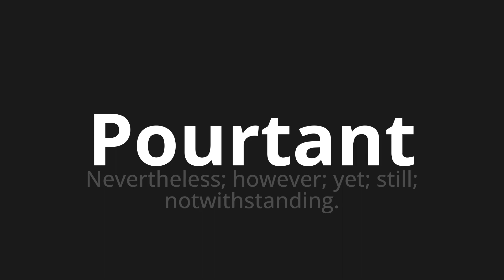How to pronounce Pourtant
Master the Pronunciation of 'Pourtant Which means yet' - which means : Nevertheless;However;Yet;Still;Notwithstanding. 📝 with @BaguettePronunciation 🎓🗣️ - [Your Guide to French]

Learn to pronounce 'Pourtant' perfectly in French with our easy and engaging tutorial by @BaguettePronunciation! 📖📽️ In this comprehensive video, we provide you with native speaker examples 🗣️👂 and phonetic breakdowns 🎵 to ensure you get the pronunciation just right.

How to say Yet in French